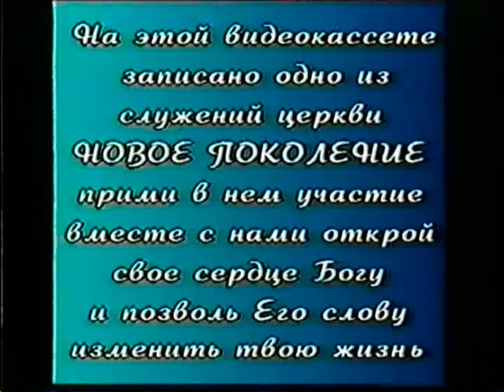1 Есть сила в крови Христа